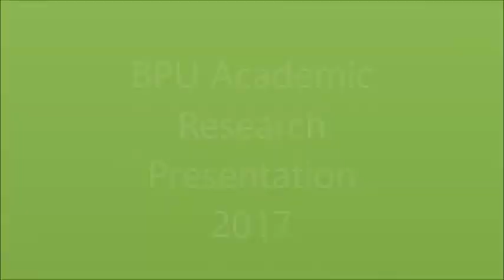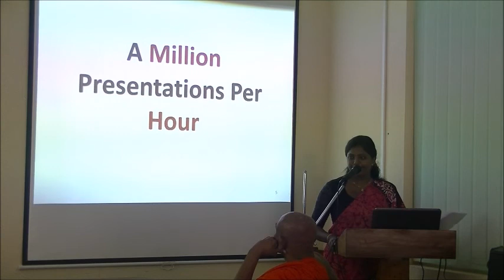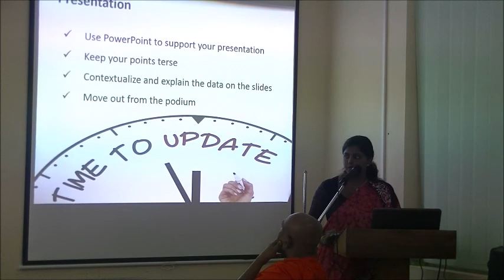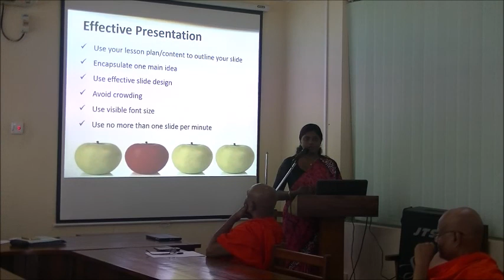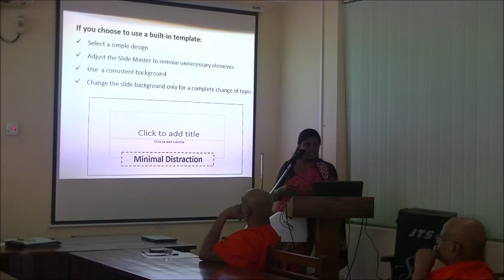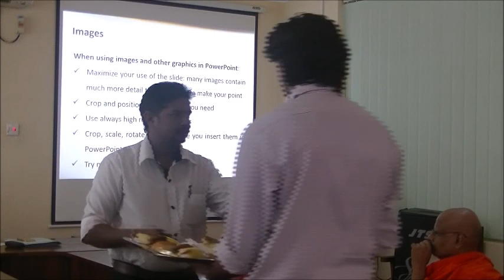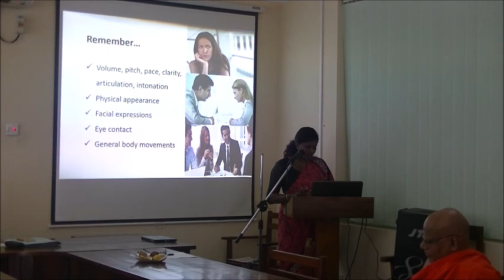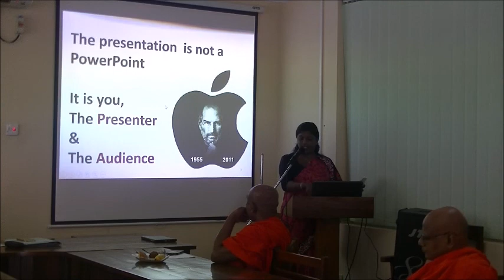BPU Academic Research Presentations 2017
Beyond Bullets by Lecturer (Probationary) in English Tharangi Madushika